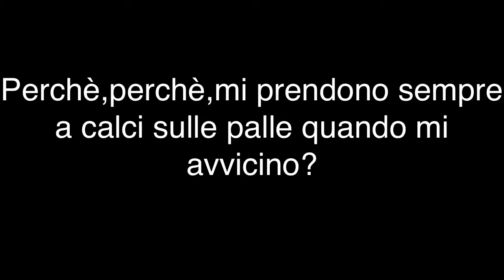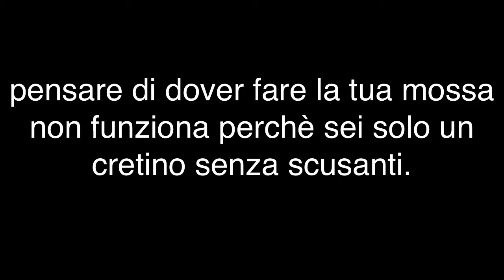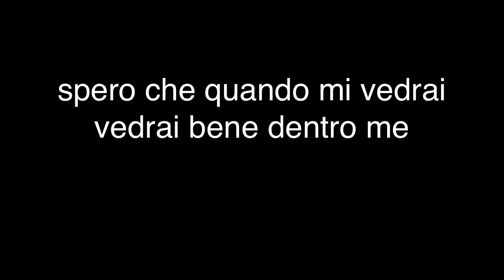blink 182 - does my breath smell? - traduzione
tom: quando andavo al College vedevo un sacco di ragazze cambiare tipo da un giorno all'altro , come un accessorio " borse scarpe" e chiedevo a Mark come fosse possibile
Lui mi rispondeva semplicemente " hey Tom sono puttane, che c'è da capire"